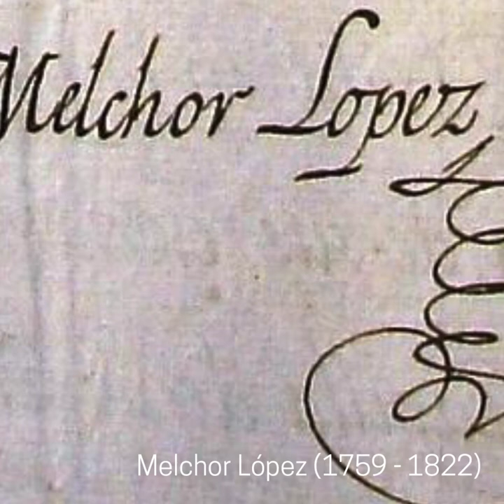Melchor López - Entrada y 14.o Intento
Melchor López (Hueva, 1759 - Santiago de Compostela, 1822)

Entrada y 14.o Intento - Libro de Órgano de Melchor López (1781)

Marco Brescia, órgano histórico Manuel de la Viña / Ramón Cardama (1713/1865), Convento de Santa Clara, Santiago de Compostela.

CD "Angels and Mermaids: religious music in Oporto and Santiago de Compostela (18th/19th century)", Arkhé Music, 2016.